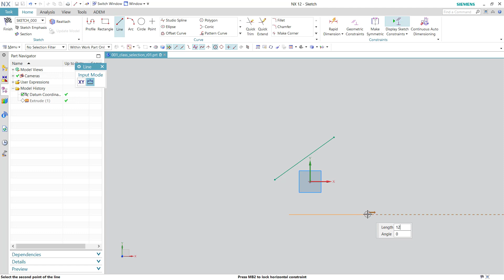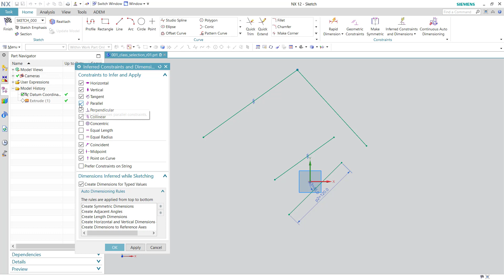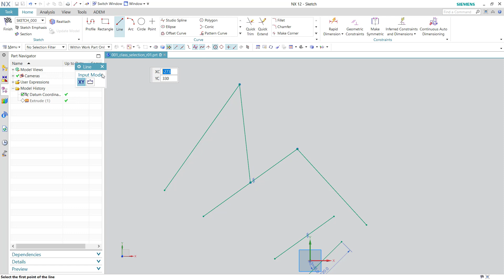Nx12 Dersleri - Line ve İlişkiler